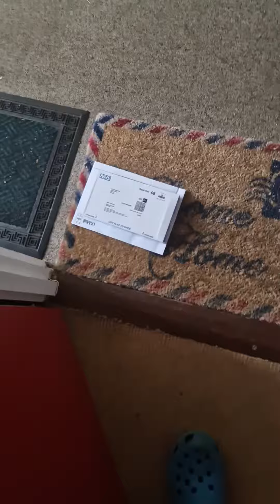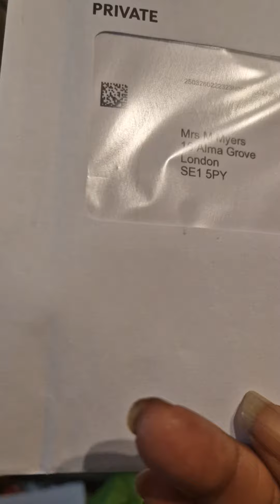to be philosophy of BRAINS brothers Keeper police under scrutiny 100+64